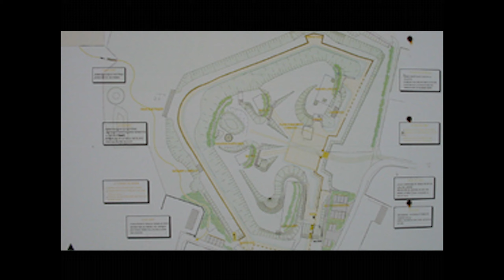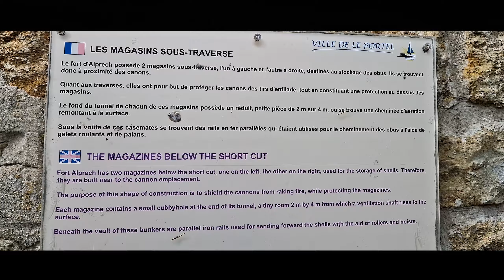ROAD TRIP MOTO ▶️ Direction l'air iodé de la CÔTE D'OPALE (62) - 1/2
Bmw - R1250gsa - Motovlog - Bikelife - Motorrad - Trail - Voyage moto - Route des caps - Boulogne - Calais - Côte d'Opale - Pas de Calais - Nord - Cap Gris Nez - Cap Blanc Nez
Salut les motards et motardes. Salut les voyageurs!!
Aujourd'hui c'est la première partie du week-end avec les potes que je vous propose.
Gros V à toi. A bientôt. Ride safe.
Sommaire:
0:00​ • 0:10 Intro
0:10​ • 0:53 Point de rdv
0:53​ • 3:48 Belles routes
3:48​ • 5:17 Montée vers Alprech
5:17​ • 7:49 Fort d'Alprech
7:49​ • 8:37 Vers le camping
8:37​ • 9:11 Au camping
9:11​ • 9:47 Profitons!!
9:47​ • 9:55 Outro
Ma bécane: BMW R1250GS ADVENTURE.
Caméra principale: Gopro Hero 8 black
Caméra secondaire: Gopro Hero 6 black
Micro casque: Mymyc Sportsmyc
Drône: Dji Mavic Mini